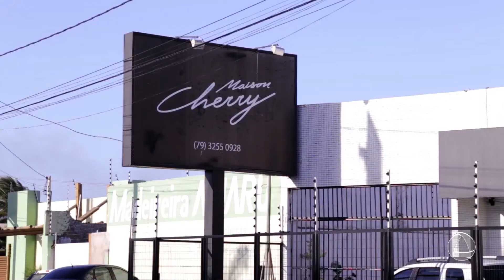Thaís Bezerra - 12/03/17 - Bloco 03